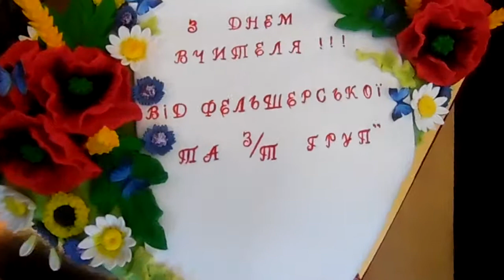2 жовтня 2014 року, урочистості з нагоди Дня вчителя